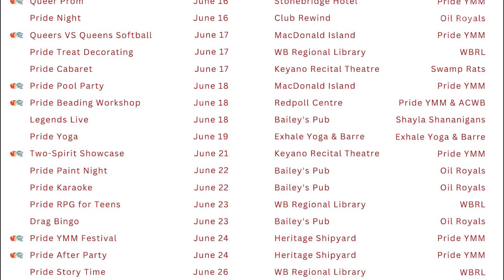WhatsUpFortMac June 2023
In this very special episode of WhatsUpFortMac Matt invites Mitchel Bowers from Pride YMM in to dress him in full drag, enter Mattie McMurray. In the BIGGEST episode ever, we see people from Pride YMM, Keyano Theatre, SwampRat Experience, The Multicultural Association, Borealis Paddling Club, Arts Council of Wood-Buffalo, KidSport, Fam Expo, Wood-Buffalo Food Bank, and the Fort McMurray SPCA all show off an absolutely packed month of events.